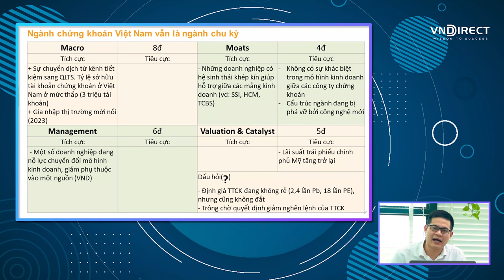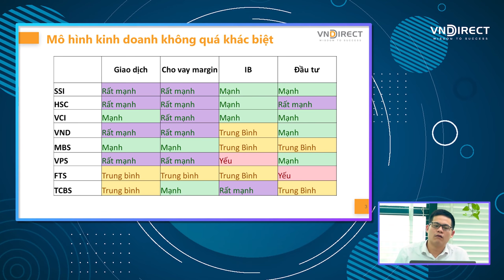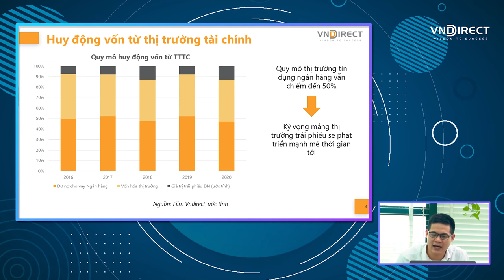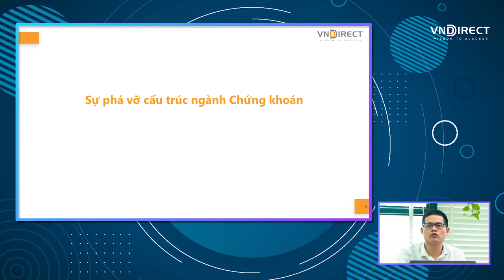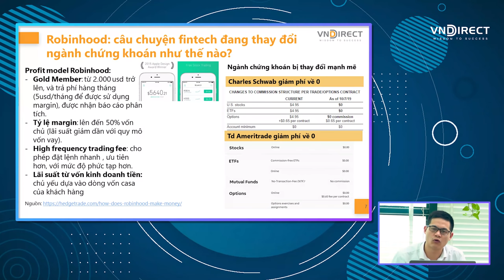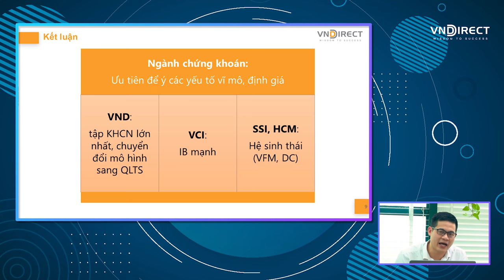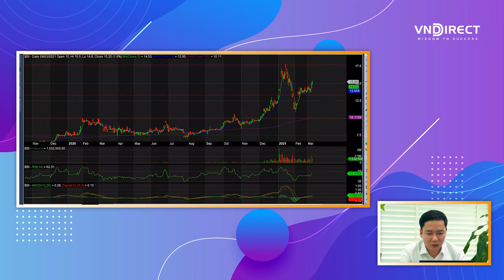TIÊU ĐIỂM ĐẦU TƯ #4 CỔ PHIẾU NGÀNH CHỨNG KHOÁN | VNDIRECT - DINSIGHTS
Ngành chứng khoán đã có 1 năm 2020 thành công ngoài mong đợi. Không chỉ số lượng tài khoản tăng lên mà lợi nhuận cũng vì thế mà tăng, dẫn tới giá cổ phiếu của các công ty ngành chứng khoán có được đà tăng ấn tượng trên bảng điện. Bước sang năm 2021, với kỳ vọng thị trường chứng khoán còn vượt mốc lịch sử 1200 điểm, cổ phiếu của các công ty chứng khoán tiếp tục nhận được những hy vọng. Nhưng chỉ một vài trong số đó có thể mang lại lợi nhuận thực sự và lâu dài cho nhà đầu tư. Cùng tìm hiểu trong Tiêu điểm đầu tư số 4.

1. Chương trình chia sẻ DGO - Con đường tích sản tài chính & An tâm đầu tư ➡️

2. NHẬP_MÔN_CHỨNG_KHOÁN: Hiểu thị trường và giao dịch được sau 2 ngày ➡️

3. DSTOCK - Trí tuệ đầu tư cổ phiếu: Thấu hiểu mọi doanh nghiệp để lựa chọn cổ phiếu tăng trưởng tốt ➡️
4.DTRADE - Giao dịch chứng khoán chuyên nghiệp: Tối đa lợi nhuận với tần suất giao dịch cao ➡️